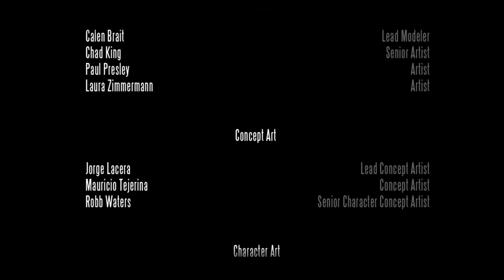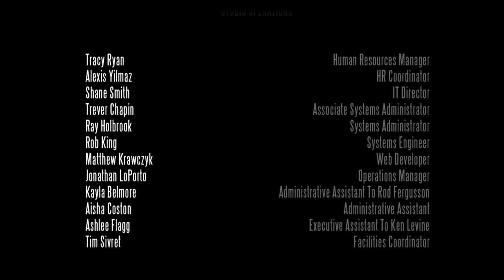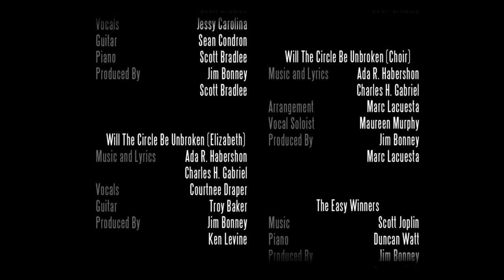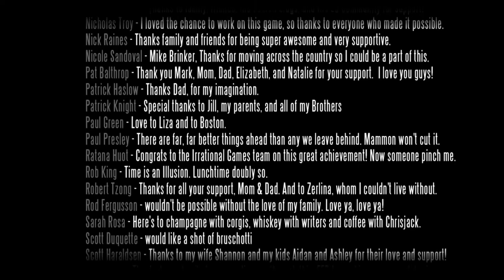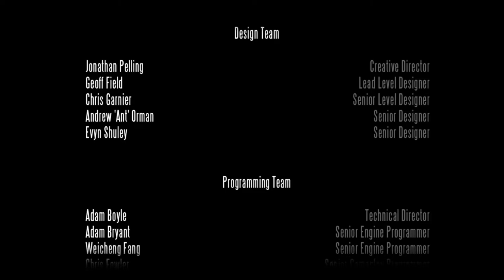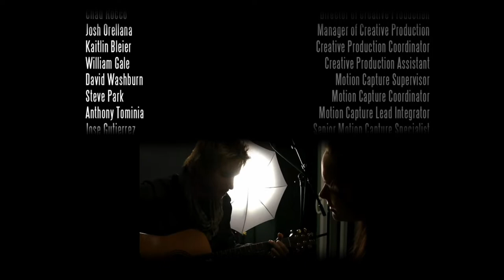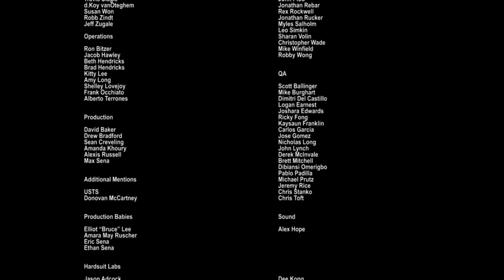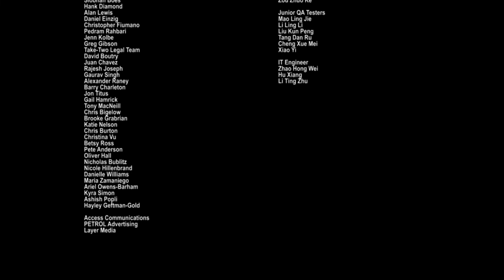BioShock Infinite playthrough part 11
This is our last episode of this great RPS. I have had a great time playing it and if you have not played this one or any others in the series please check them out.

Developer: Irrational Games[a]
Publisher: 2K Games
Director: Ken Levine
Producer: Adrian Murphy
Programmer: Christopher Kline
Artist: Scott Sinclair
Writer: Ken Levine
Composer: Garry Schyman
Platforms: Microsoft Windows
                    PlayStation 3
                    Xbox 360
                    OS X
                    Linux
                    Nintendo Switch
Release: 2013